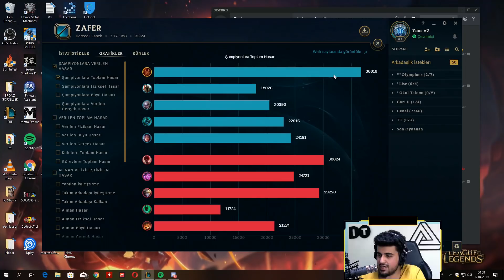LOL HİLESİ GİBİ TAKTİK!! TALIYAH PANTHEON BOTLANE 2 SUP EŞYASI | Oyunbros LoL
HİLE GİBİ TALIYAH PANTHEON BOTLANE KORELİLER RİTONUN KORKULU RÜYASI :D

Selam, ben Oyunbros Tolgahan. Togi de derler. Her gün yeni bir League of Legends videosuyla karşınıza çıkıyorum. Bazen lig çıkmak için rehber, nasıl oynanır, oynanış videoları yayınlıyorum bazen de eğlence odaklı Boş mu Dolu mu serisi gibi, komik montajlı videolar yayınlıyorum. Ayrıca yeni başlamış olduğum bir de Terleten Sorular serisi var. Youtuberlar ile sohbet muhabbet ve zorlu soruları sorduğum yeni serim. Keyifli seyirler